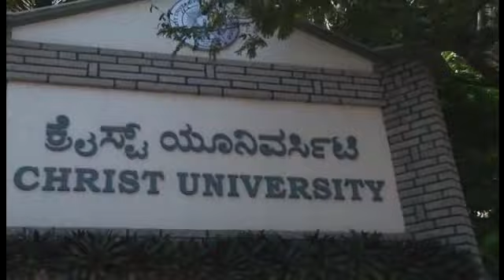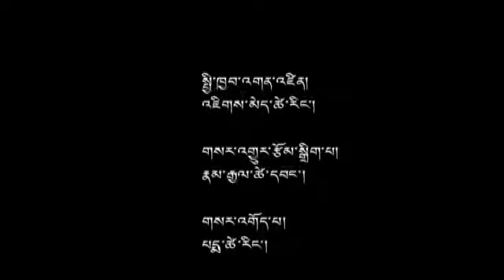27 Nov 2012 - TibetonlineTV News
Headlines: His Holiness Addresses  on Topic 'Science and Religion' at Christ University in Bangalore ◆ 3 More Tibetans Die of Self-Immolations, Toll Reaches 85 ◆ Open Letter from Chinese Democratic Activists to Int'l Community on Tibetan Self-Immolations ◆ Sikyong to Deliver Talk on 'Middle Way Policy to Resolve Tibet Issue' in JNU Delhi ◆